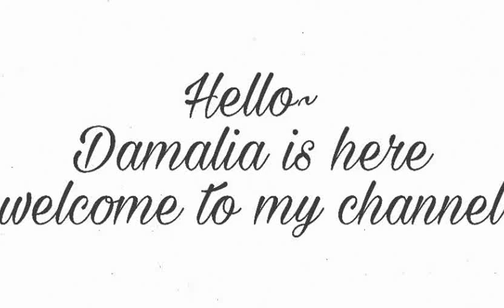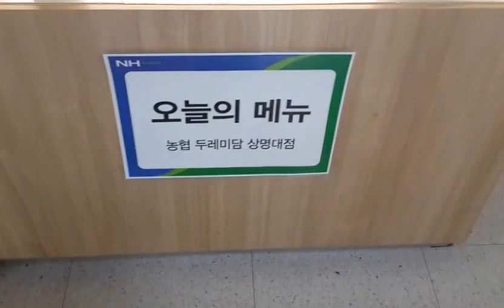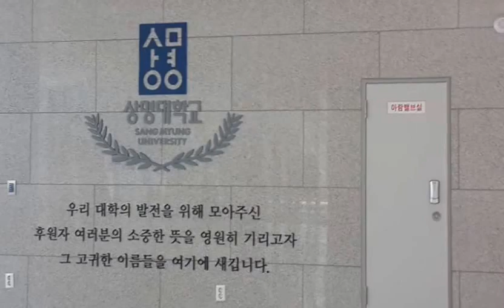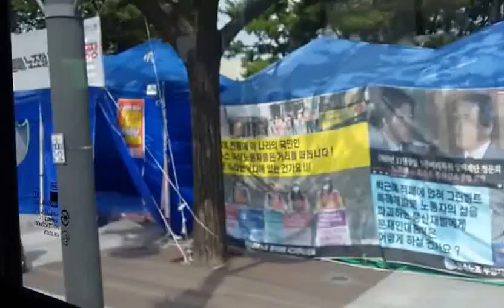[Vlog Korea] Students Day In Sangmyung University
Ingin bergabung dengan kelas/sekolah/komunitas bisnis yang bisa diakses dimanapun dan kapanpun? atau Ingin ikut kelas bisnis online secara langsung? Mau mendapatkan materi gratis yang dikirim via e-mail secara berkala selama 1,5 tahun tentang bisnis online & internet marketing? Atau mau punya mentor bisnis?

Official LINE : @drf6839f